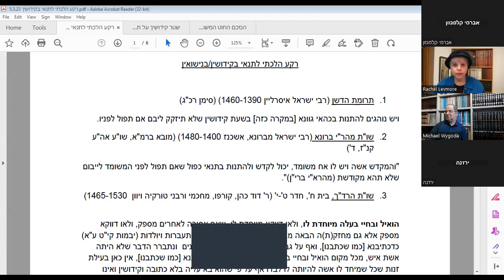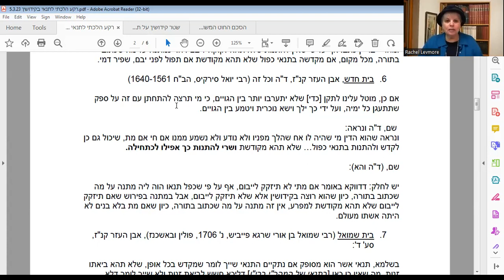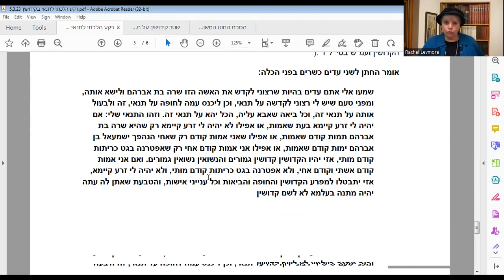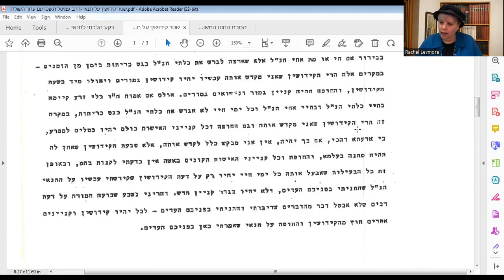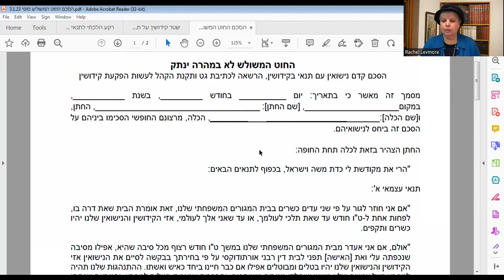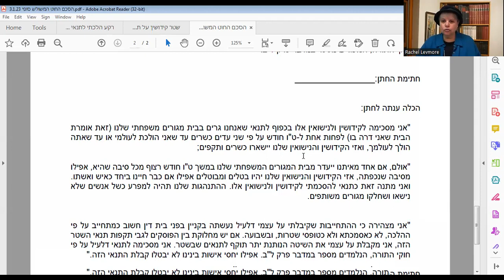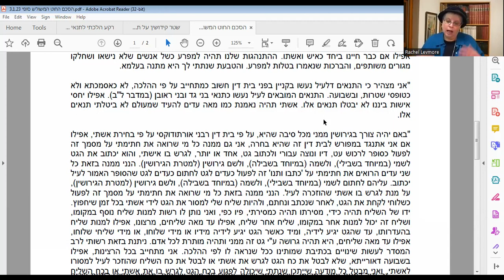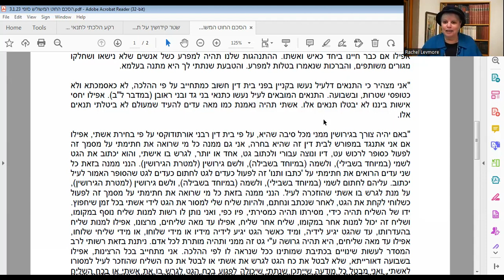ד"ר רחל לבמור I תנאי בקידושין למניעת עגינות וסרבנות גט I מפגשים אקטואליים במשפט העברי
ד"ר רחל לבמור I בית הלל - הנהגה תורנית קשובה
תנאי בקידושין למניעת עגינות וסרבנות גט
מפגשים אקטואליים במשפט העברי
משרד המשפטים - היחידה למשפט עברי